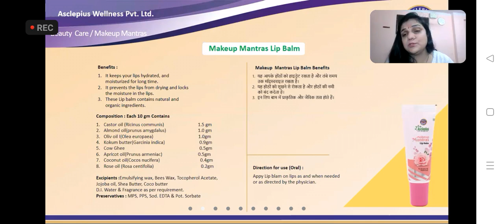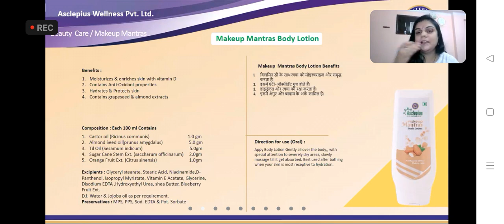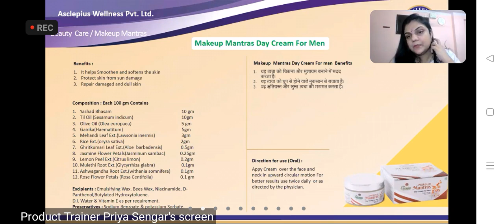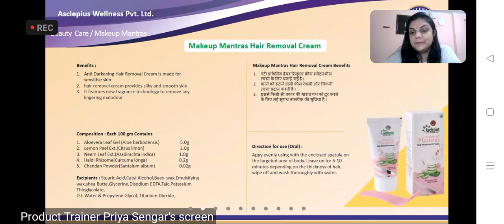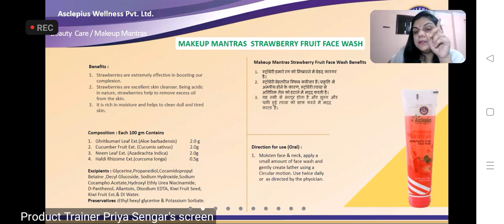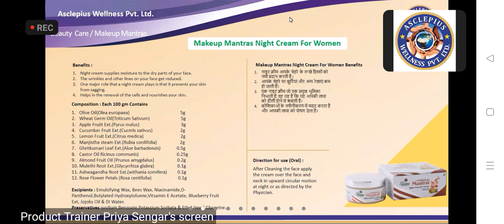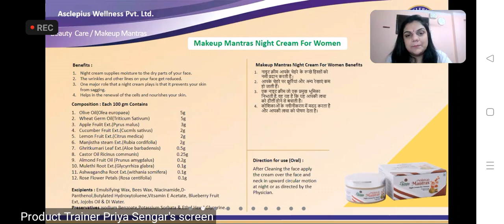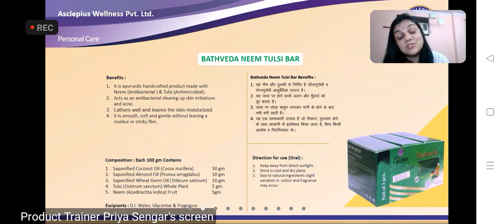Asclepius wellness pvt.ltd || makeup Mantra product jankari